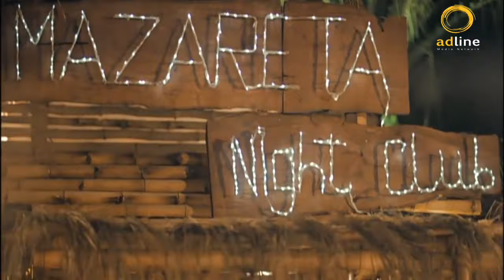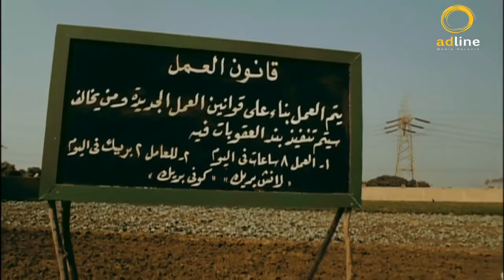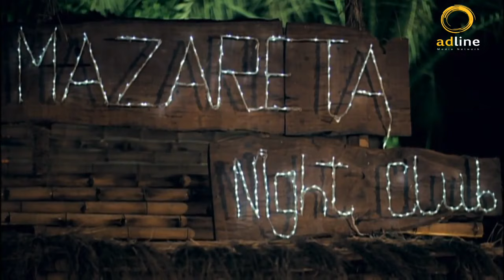إضحك من قلبك على | الكبير - جوني - هجرس